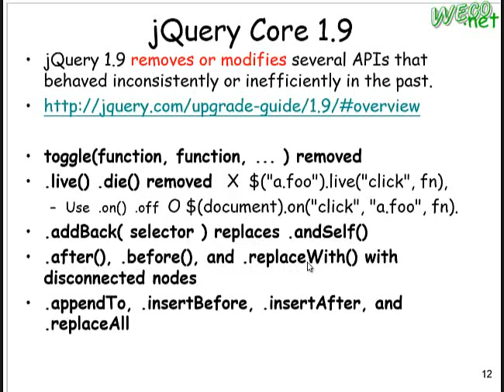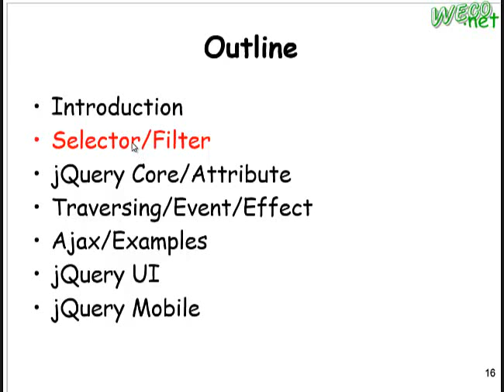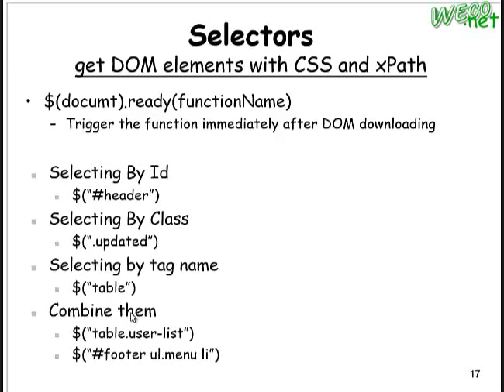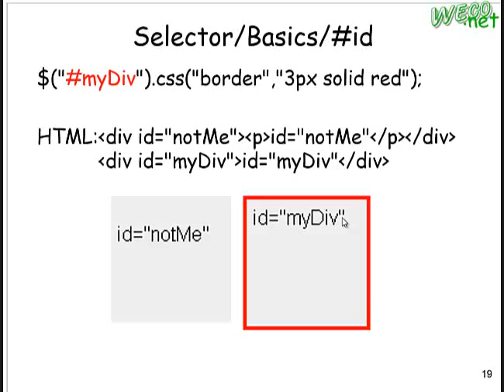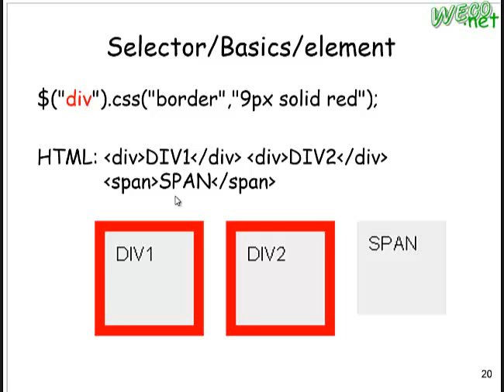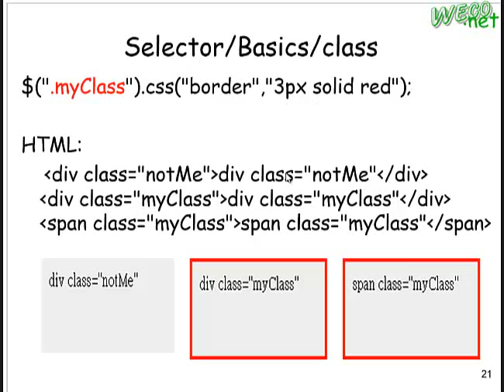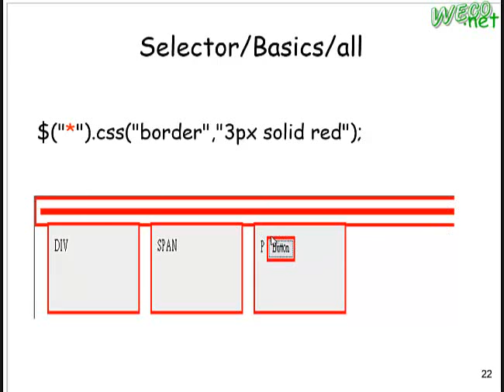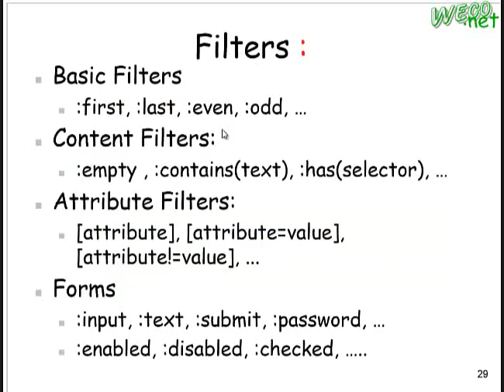2013.04.03 Web Fundamental - 03 @FJU CSIE-jQuery (slides, w3shools)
授課教授: 梅興 老師
上課內容: jQuery (slides, w3shools)